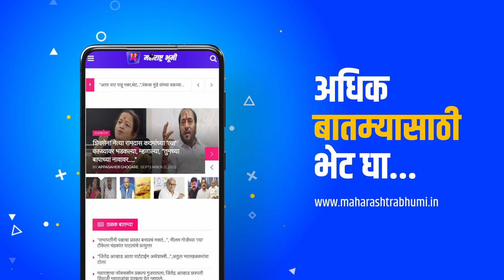Shivsena: बनावट शपथपत्रांचा गोलमाल I Uddhav thackeray I Eknath shinde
Bringing the wealth of news, information, and knowledge from Maharashtra in the palm of your hand, the 'Maharashtra Bhoomi' news portal along with YouTube and podcasts is at the service of readers. Here you will get to read, watch and listen to a wealth of political, social, industrial, entertainment, sports, tourism, entertainment, national-international, health news, information, events, happenings, and giving from Mumbai and its suburbs, Konkan, Vidarbha, North Maharashtra, and Marathwada.